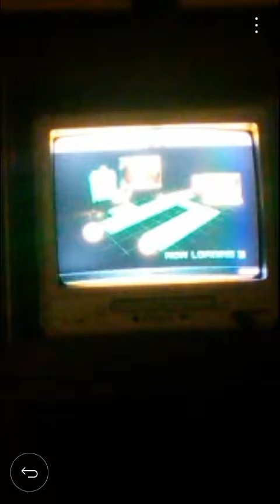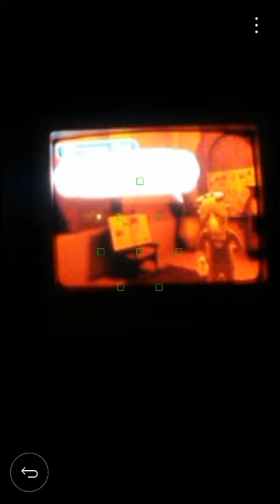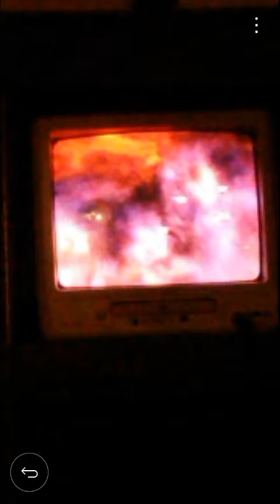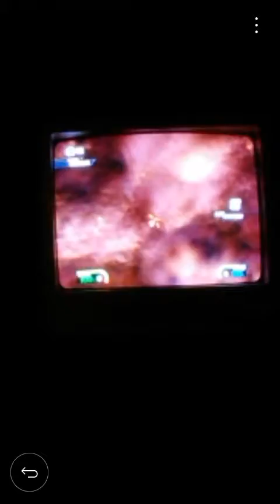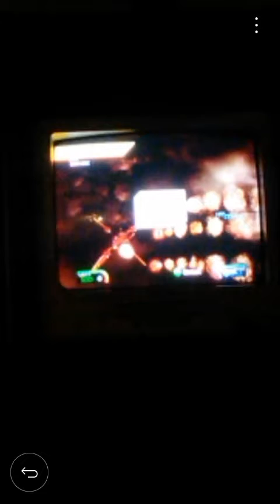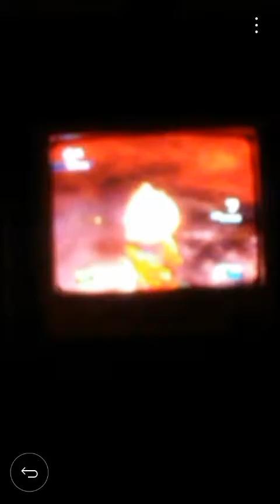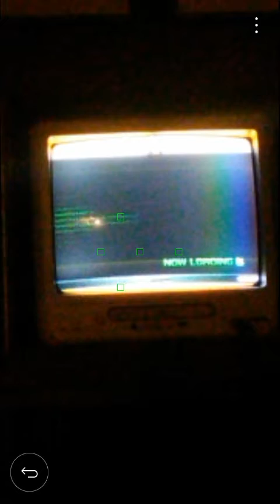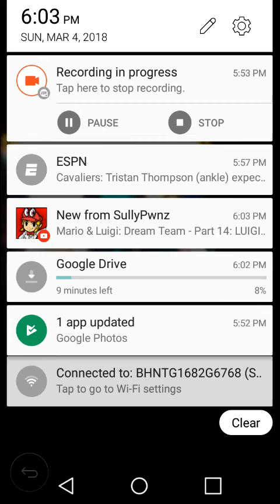Sonic Unleashed (360) part 21- Tornado Defense Act 2 (ft. The Gaming Ace)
Part 21. We do Tornado Defense Act 2